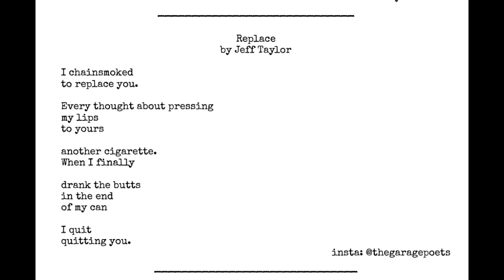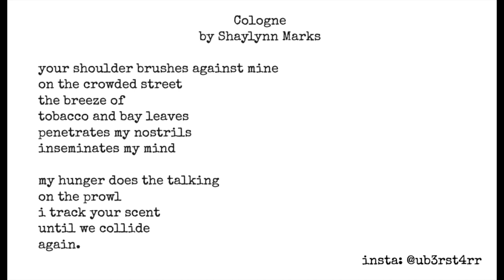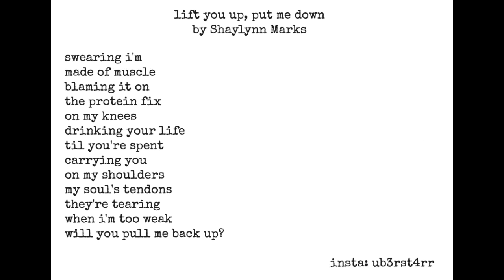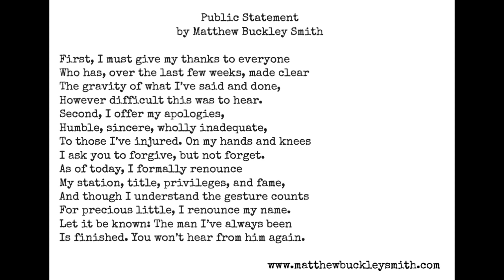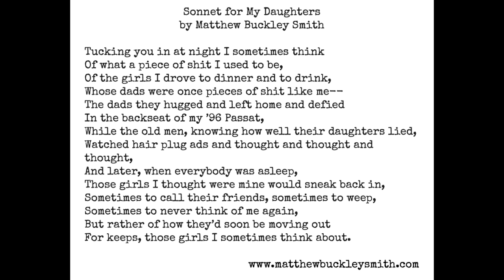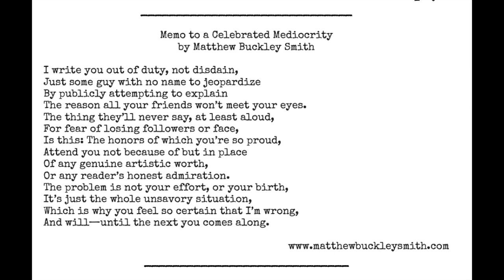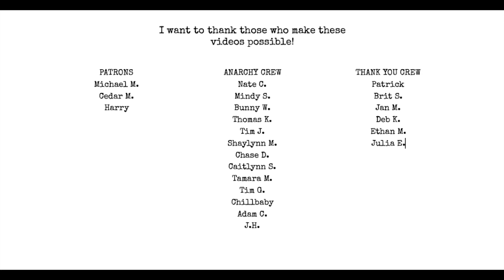Blood Rag Poet of the Year P.2 Ft. Jeff Taylor, Shaylynn Marks & Matthew Buckley Smith IHMWPP ep 87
Topics:
New Books!
Blood Rag POTY Shortlist
Jeff Taylor @Thisisjefftaylor
Shaylynn Marks